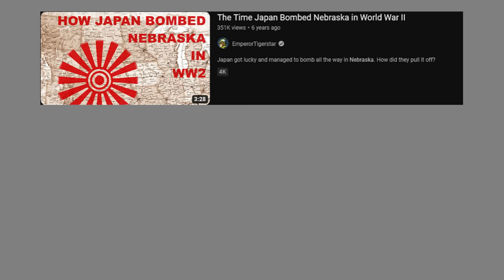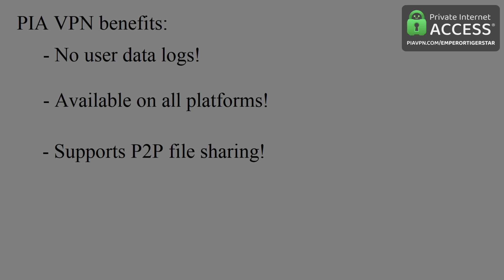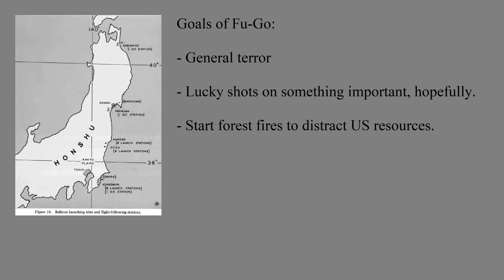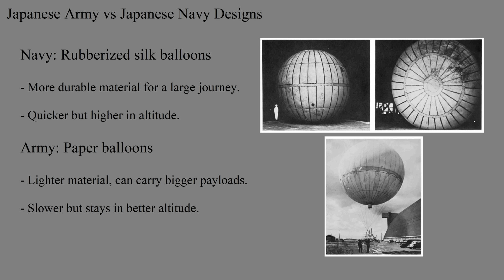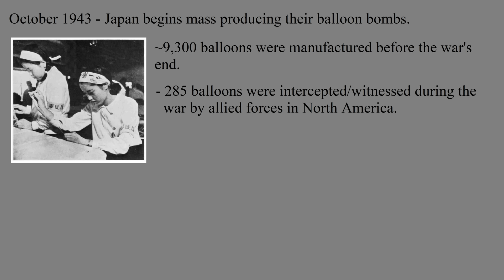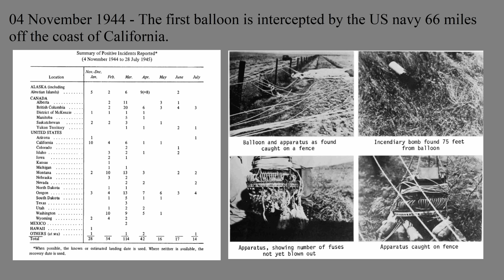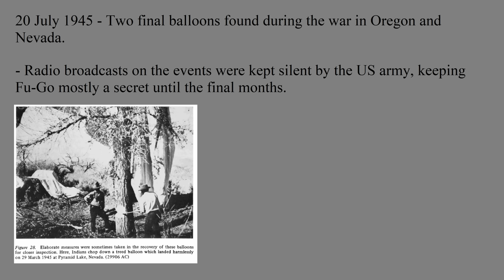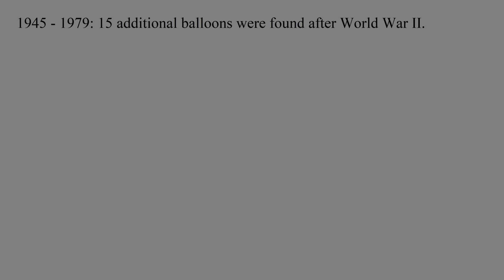Fu-Go: Japan's Air Campaign Over America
Japan during World War II managed to pull off an air campaign over America. It didn't go well.

00:00 - Intro
02:00 - The Idea Behind Fu-Go
04:32 - Design and Planning
07:07 - Fu-Go Begins
10:29 - Aftermath

Sources:
- Coen, Ross Allen. Fu-go: The curious history of japan’s balloon bomb attack on america. Lincoln, Nebraska: Univ. of Nebraska Press, 2014.
- Mikesh, Robert C. Japan’s World War II Balloon Bomb Attacks on North America. Washington: Smithsonian Institution Press, 1972.
- Press, The Canadian. “Military Unit Blows WWII-Era Japanese Balloon Bomb to ‘Smithereens.’” The Globe and Mail, October 10, 2014.